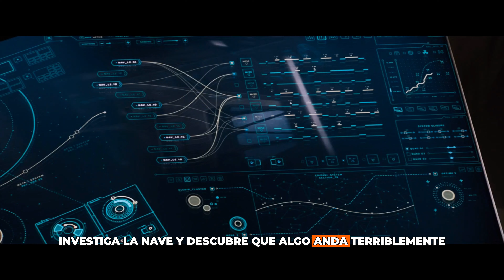Película “Pasajeros" en 7 minutos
Te doy un resumen de la pelicula pasajeros, donde la nave avalon pretendía colonizar otro planeta debido a que la tierra ya no daba para más!